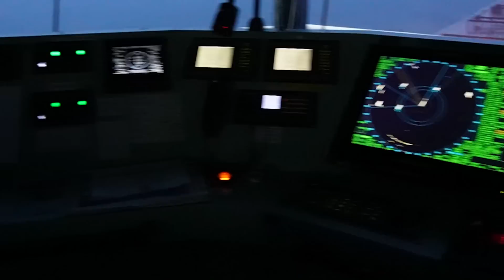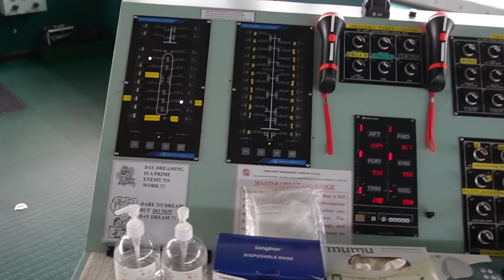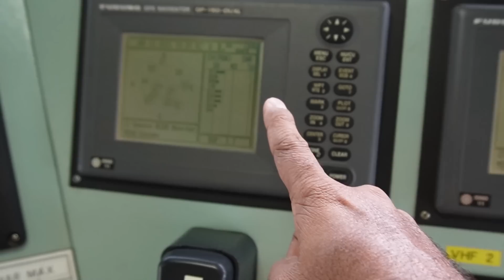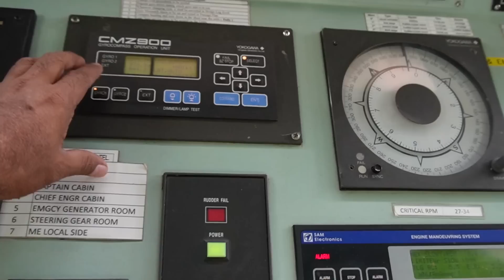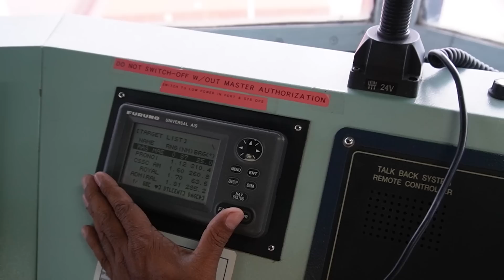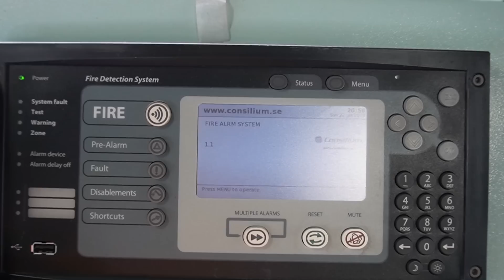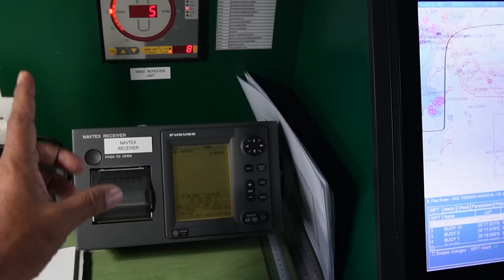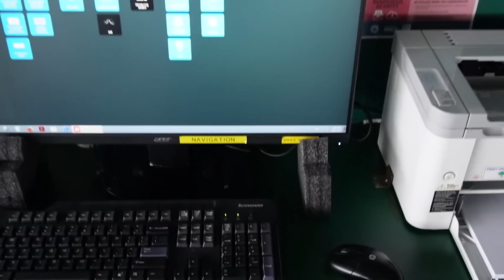The interesting story of a ship | Drones shots from sea | Bridge video | Merchant Navy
This video is all about ships navigation technology.

Many at times a lot of my friends used to ask how do you navigate a ship
How to drive a ship like a car

Who navigates or drive the ship
How many gears a ship has

At times some of these questions are funny but an eye opener to me to explain new things to you

In this video we will describe the navigational systems onboard a ship with complete tour of bridge

Navigational equipments , their uses and how to relate that with ships navigation

Queries solved

- How to navigate a ship
- who navigates a ship
- whats ships steering
- Ships steering system
- Merchant navy
- Merchant navy jobs
- Seaman Jobs
- chief officer jobs
- Drive a ship like a car
- Gps system of ship
- Communication system of ship
- GMDSS in general

**What is discussed in my channel**

Ship related videos in Malayalam
Ship engine videos in Malayalam
Ship accidents videos in Malayalam
Ship accident in Suez canal in Malayalam
Ship storm accident in Malayalam
Abandon ship in Malayalam
Ship emergency videos in Malayalam
Ship Fire videos in Malayalam
Malayalam Kappithan Stories
Travel stories by Mallu kappithan
Merchant navy life
Merchant navy issues
Merchant navy entry procedures
Merchant navy jobs and procedures
Merchant navy scams and job issues
Daily life of merchant navy
advantages of merchant navy
disadvantages of merchant Navy

Free spoken english classes

intro by